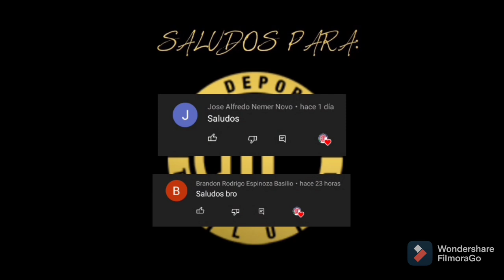NUEVO REFUERZO EN TOLUCA ? | NUEVO DELANTERO ? | Toluca FC | Apertura 2021